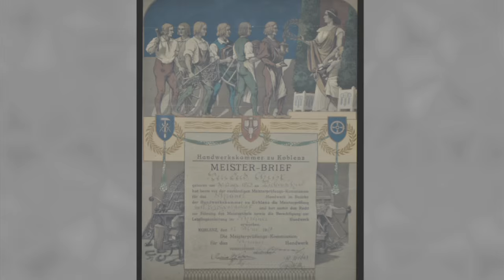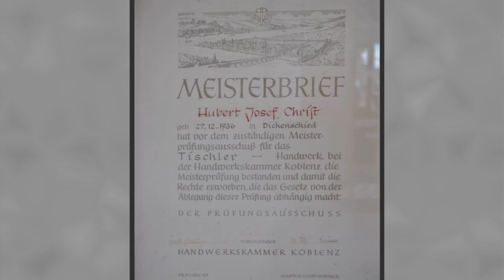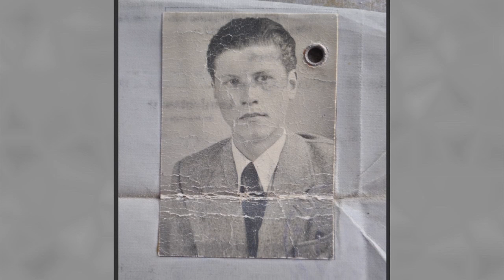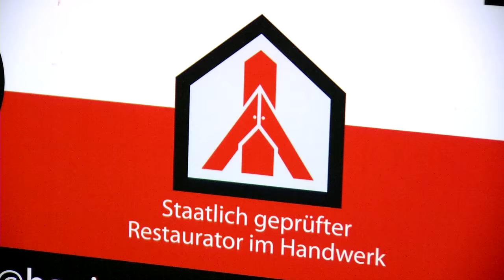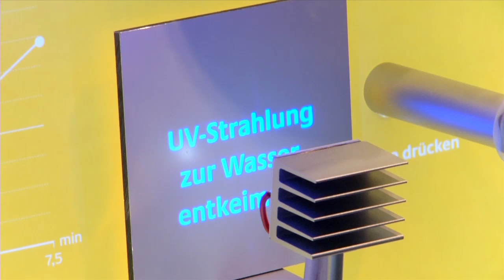HwK-TV, 21.10.2015 - Handwerksgeschichte(n)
Handwerk schreibt Geschichte ... und Geschichten. Eine 1822 gegründete Tischlerei im Hunsrück und der Goldene Meisterbrief des Seniorchefs sowie die Restaurierung eines 1762 gebauten Hauses an der Ahr stehen im Mittelpunkt der aktuellen Sendung HwK-TV.

Hubert Christ, 1936 geboren und 1965 zu Meisterehren gekommen, führte den Familienbetrieb in Dickenschied (Hunsrück) aus dem Jahr 1822 über viele Jahre. In einer sehr persönlichen Rückschau geht er, der jüngst den „Goldenen Meisterbrief“ bei der Handwerkskammer Koblenz erhielt,  auf die vergangenen 50 Meisterjahre ein.

Noch weiter zurück in die Vergangenheit reicht die Geschichte Äbtissinnenhauses des Klosterkomplexes in Marienthal an der Ahr. 1762 fertiggestellt, erlebt das Gebäude nach einer spannenden und sehr wechselhaften Geschichte aktuell die erste umfangreiche Restaurierung, die nach 250 Jahren durch Fachhandwerker durchgeführt wird. Dabei kommen auch „Restauratoren im Handwerk“ zum Einsatz, die sich bei der Handwerkskammer Koblenz in Lehrgängen entsprechendes Zusatzwissen angeeignet haben.

Und auch auf die kommende „Nacht der Technik“ macht HwK-TV neugierig, die mit ihrer zehnten Auflage am 7. November in Koblenz stattfinden wird.